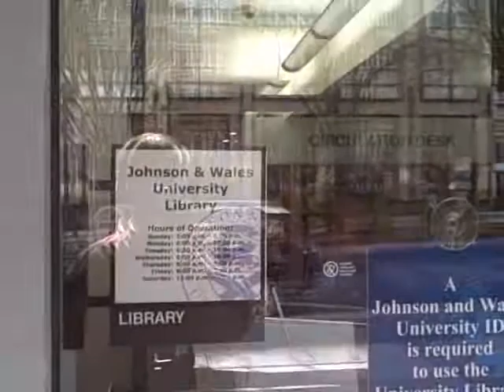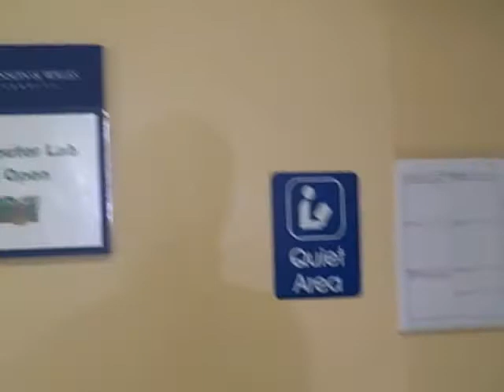Johnson & Wales Charlotte Library